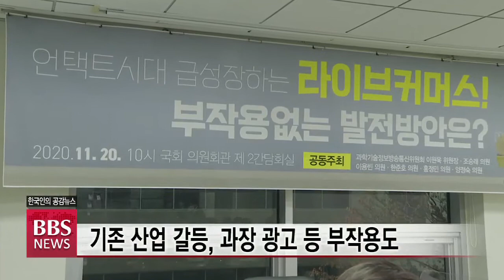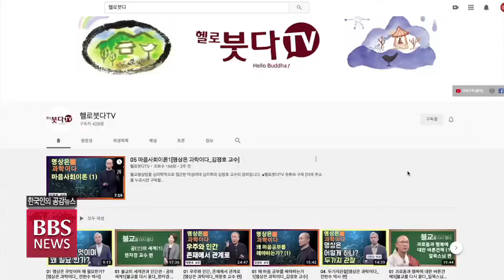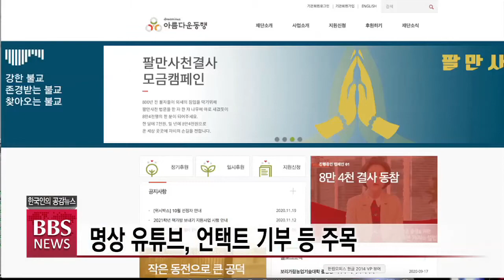[BBS뉴스] 급성장하는 언택트 산업...”불교 상생의 가치 주목해야”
온라인을 통한 실시간 방송을 통해 상품을 판매하는 ‘라이브커머스’ 시장이 최근 급성장하고 있습니다.

코로나19 확산으로 대면 접촉이 줄어들면서 비대면, 이른바 언택트 산업은 거스를 수 없는 시대적 흐름으로 자리잡았는데요.

불교계도 언택트 포교를 활성화하고 있는 가운데, 불교 정신을 바탕으로 하는 상생의 가치가 주목받고 있습니다. 박세라 기자입니다.